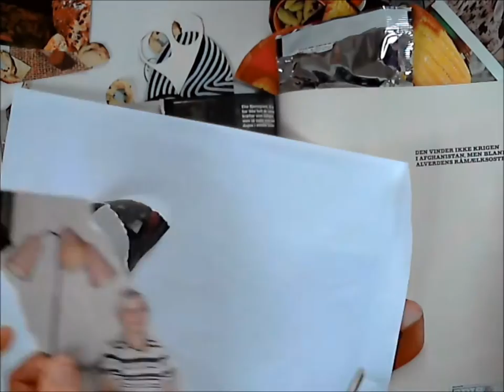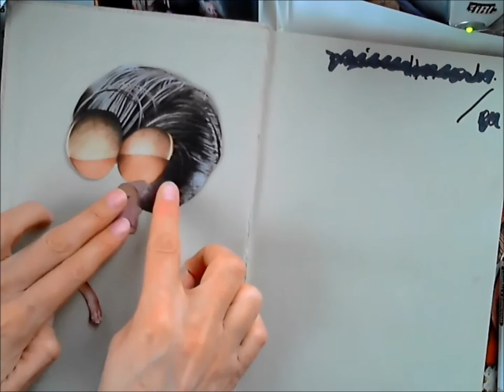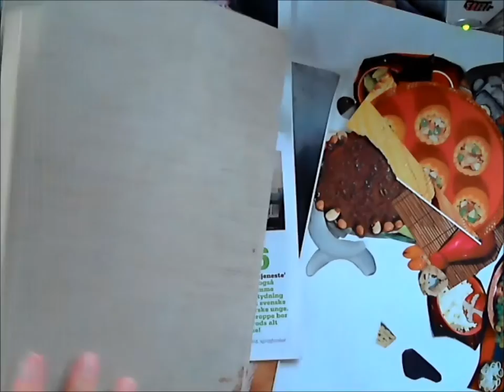Fedthår og konearm - collageteknik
Lisbeth Dahls bryster, fynsk fedthår, en konearm og et par lampeskærme - alt kan finde en anvendelse og få en ny betydning i collage. Her vises det hvordan man kan arbejde med at klippe tæt til motiverne, flytte rundt på delene og ændre på komposition og motiv - og kombinere collage med tegning. Collage kan laves på mange andre måde.